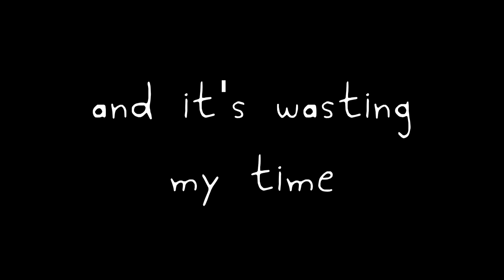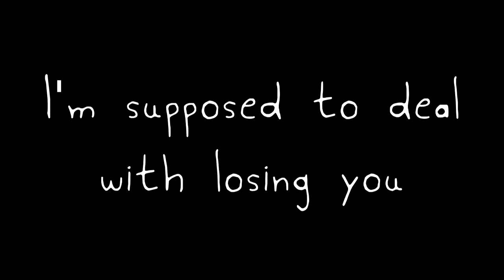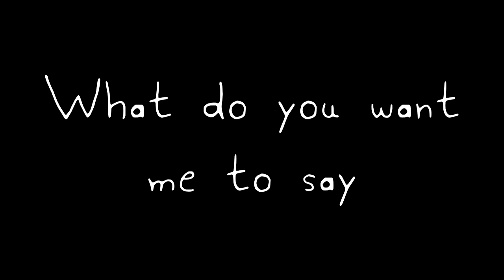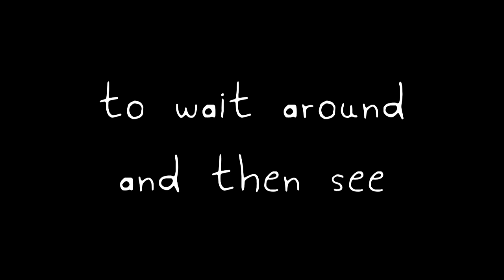Death Cup - Mom Jeans lyrics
As promised, here's more Mom Jeans!
Love these guys. This is there song Death Cup.